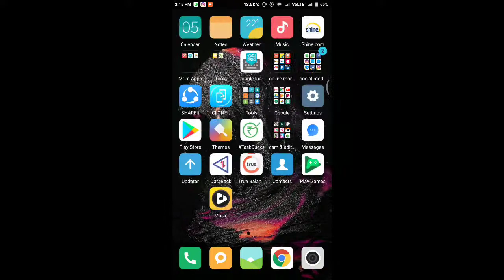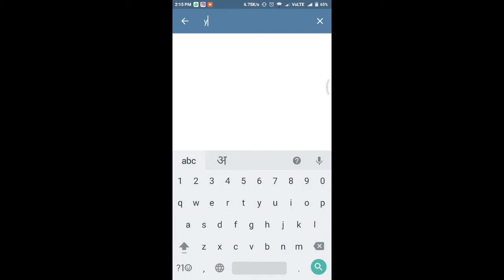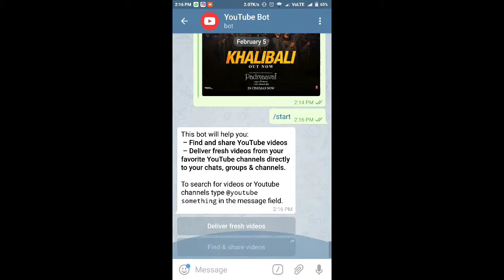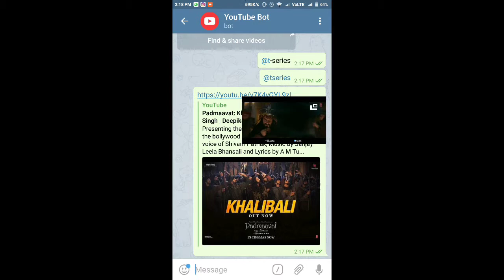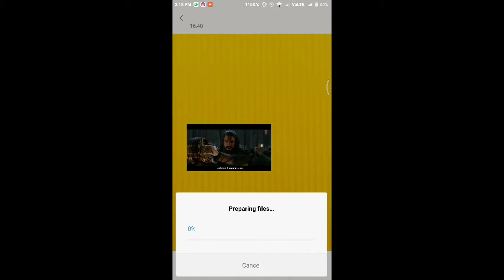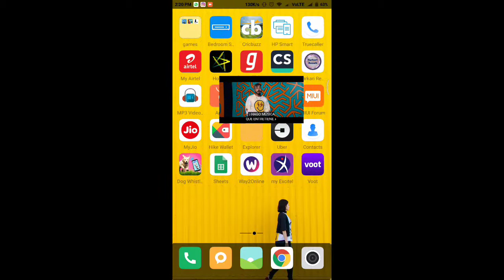HOW TO USE PICTURE IN PICTURE MODE IN EVERY PHONE AND ANY XIAOMI MOBILE EASILY LIKE ANDROID OREO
HELLO DOSTO.
sabse pehle lal button dabao or subscribe kro .or is video main maine btaya h ki aap apne phone me kese picture in picture mode use kr sakte easily agr video pasnd aye to like kro or channel ko subscribe kijiye.